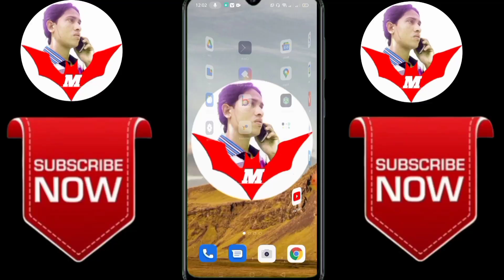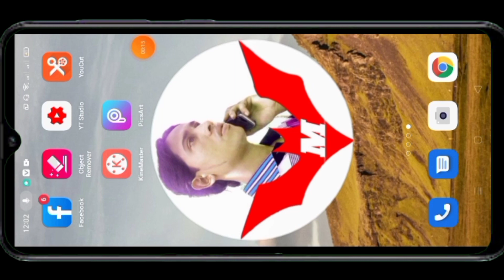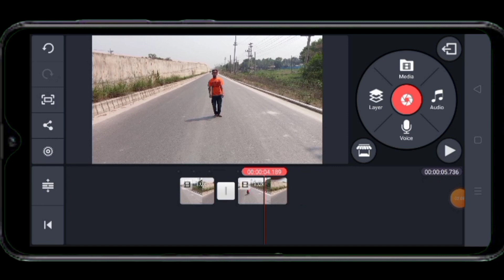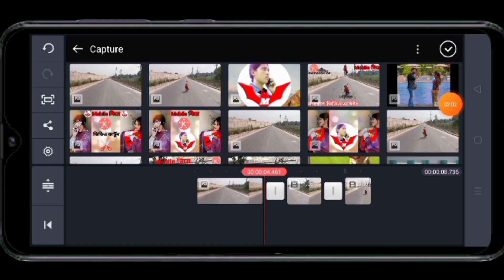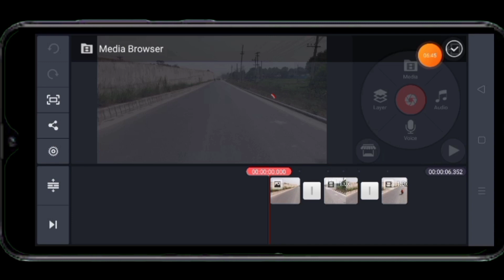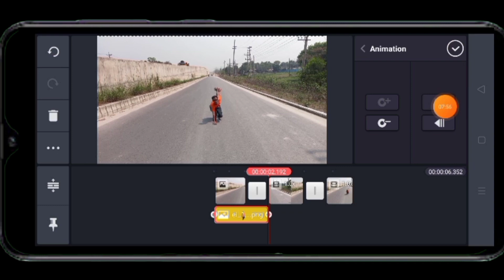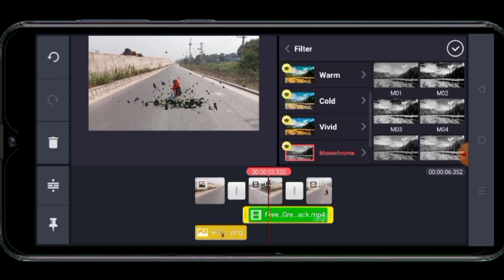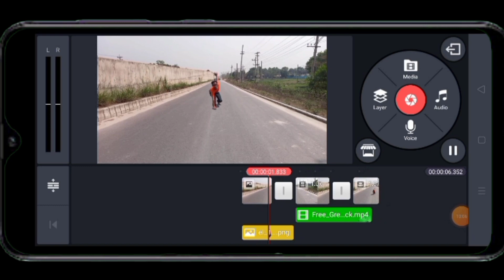Super Hero Landing Effects | Video Editing Tutorial | Kinemaster Video Editing | Mukul Tech Bangla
Hey guys watch the very existing tutorial for super
Hero Landing. For sure will gonna maye this too.enjy!
Please support my youtube channel so that l have the willingness to do more.